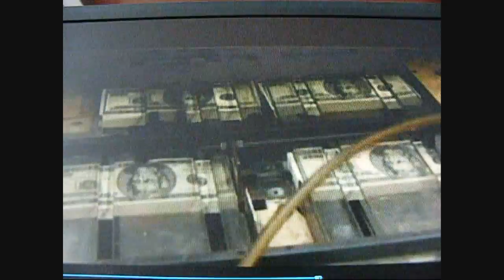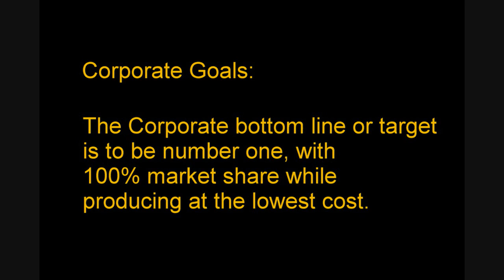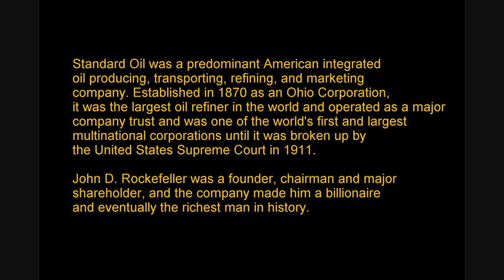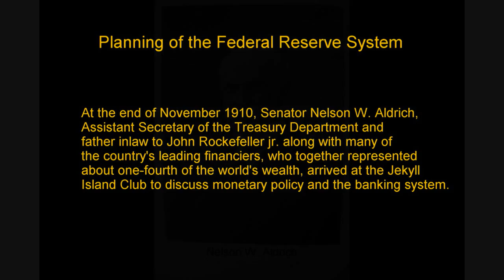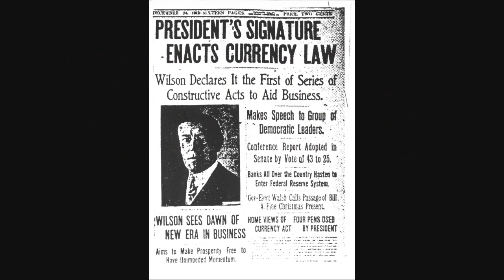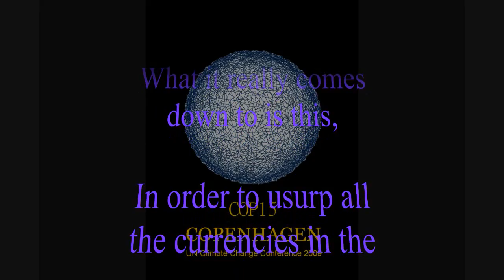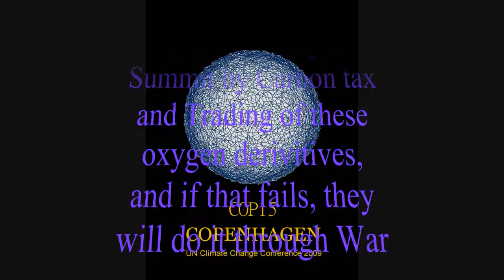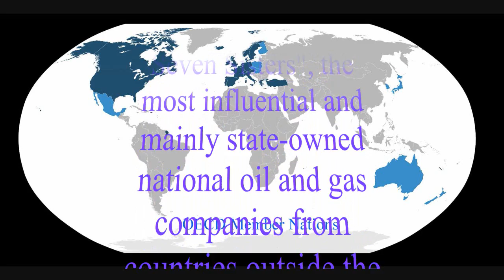Road to Endless War (2009) - Part 1 of 6 - Rise of the NWO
Part 1 briefly deals with who and how the power structure of the world (within North America) rose from the first modern corporation to the CFR and their driving of the plan for a New World Order.
See the following playlist for the complete 6 episode series.

CFR Corporate Members:

The following members are listed on the Corporate Roster of the Council on Foreign Relations:

AARP, Access Industries Inc, ACE Ltd, AEA Investors Inc, Airbus North America
Alcoa Inc, Allied World Assurance Company LTD, American Express Company
Apollo Management LP, ARAMARK Corporation, Aramco Services Company
Archer Daniels Midland Company, AREVA Inc, Arnhold & S. Bleichroeder Holdings Inc
Arnold & Porter LLP, Baker & Hostetler LLP, Baker Capital Corp, Baker Nye Advisors Inc
Baldwin-Gottschalk Group, The, Banca DItalia, Banco Mercantil
Bank of America / Merrill Lynch & Co. Inc, Bank of New York Mellon Corporation, The
Barclays capital, BASF Corporation, Bennett Jones LLP, BGR International
Blackstone Group L.P. The, Bloomberg, BNP Paribas, Boeing Company, The
Booz & Co., Booz Allen Hamilton Inc, BP p.l.c., Bridgewater Associates, Inc
Bunge Ltd, CA, CALYPN Corporate & Investment Bank, Canadian Imperial Bank of Commerce
Canon, Inc, Caxton Associates, Chevron Corporation, Chrysler LLC
Cisneros Group of Companies, CIT Group Inc, Citi, Clarium Capital Management, LLC
Cleary Gottlieb Steen & Hamilton LLP, CAN Corporation, The, Coca-Cola Company, The
ConocoPhillips Company, Continental Properties, Control Risks Group
Corsair Capital, Covington & Burling, Craig Drill Capital Corporation
Credit Suisse, De Beers, Debevoise & Plimpton LLP, Deere & Company
Deloitte, Deutsche Bank AG, Duke Energy Corporation, DynCorp International
Energy Intelligence Group Inc, Eni S.p.A, Equinox Partners LP, Estee Lauder Companies Inc
Exxon Mobil Corporation, Federal Express Corporation, Ford Motor Company, Fortress Investment Group LLC, Freeport- McMoRan Copper & Gold Inc
French-American Chamber of Commerce, Future Pipe Industries, Inc
General Atlantic LLC, General Electric Company, Gibson Dunn & Crutcher LLP
GlaxoSmithKline, Goldman Sachs Group, Inc, Google Inc, Granite Associates LP
Greenberg Traurig LLP, Guardsmark LLC, Hemispheric Partners, Hess Corporation
Hitachi Ltd, IBM Corporation, Idemitsu Apollo Corporation, Indus Capital Partners LLC
Intellispace Inc, Intesa Sanpaolo, Investcorp International Inc, Invus Group LLC
ITOCHU International, J.E. Robert Companies, Jacobs Asset Management LLC
Japan Bank for International Cooperation, JETRO New York, Joukowshy Family Foundation
JP Morgan Chase & Co., Kailix Investment Advisors, KBR, Kingdon Capital Management
Kohlberg Kravis Roberts & Co., Kometal GMBH Austria, Korn/Ferry International
Kuwait Petroleum Corporation, Lazard, Lockheed Martin Corporation
MacAndrews & Forbes Holdings Inc, Mannheim LLC, Marathon Oil Company
Mark Partners, Mars Inc, Marsh & McLennan Companies Inc
Marubeni America Corporation, MBIA Insurance Corporation
McGraw-Hill Companies, The, McKinsey & Company Inc
MeadWestvaco Corporation, Medley Capital, Medley Global Advisors
Merck & Co Inc, Milbank, Tweed, Hadley, & McCloy LLP
Mitsubishi Heavy Industries America Inc, Mitsubishi International Corporation
Mitsui USA Foundation, Moodys Investors Service, Moore Capital Management LLC
Morgan Stanley, Morgan, Lewis & Bockius LLP, Munich Re America Corporation
National Interest Security Company, New Media Investments
New York Life International Inc, News Corporation, The, Nike Inc
NYSE Euronext, Occidental Petroleum Corporation, Olayan Group, The
Oxford Analytica Inc, PepsiCo Inc, Pfizer Inc, Pillsbury Winthrop Shaw Pittman LLP
PricewaterhouseCoopers LLP, Principal Financial Group, Prudential Life Insurance Co
Raytheon Company, Reliancec Industries Ltd, Resource Holdings Ltd
Rho Capital Partners, Rio Tinto, Rockefeller Group International Inc
Rohatyn Group, The, Rothschild North America Inc, Shell Oil Company
Silver Lake Partners, Simpson Thacher & Bartlett LLP, Sony Corporation of America
Soros Fund Management, Standard & Poors, Standard Chartered Bank
Starwood Capital Group, Strategic Real Estate Advisors, Sullivan & Cromwell LLP
Tata Group, The, The Nasdaq OMX Group, Thomson Reuters, Time Warner Inc
Tishman Speyer Properties Inc, TOTAL S.A., Toyota Motor North America Inc
Turkish Industrialists & Businessmens Association, U.S. Chamber of Commerce
UBS AG, United Technologies Corporation, Veritas Capital LLC
Verizon Communications Inc, Visa Inc, Volkswagen of America Inc
Vornado Realty Trust, Warburg Pincus LLC, Weber Shandwick Worldwide
Weiss Multi-Strategy Advisors LLC, Wyoming Investment Corporation
Xerox Corporation, Zephyr Management L.P., Ziff Brothers Investments LLC